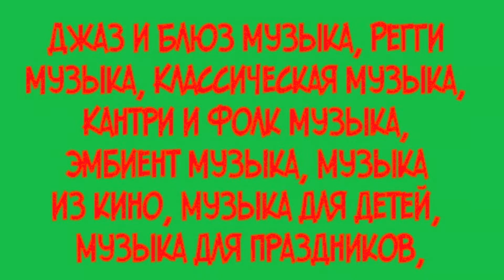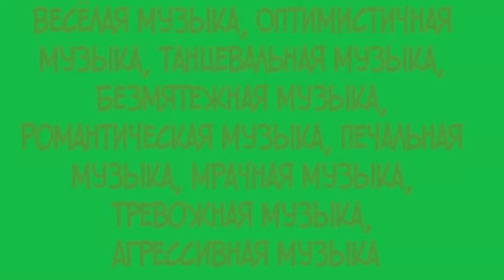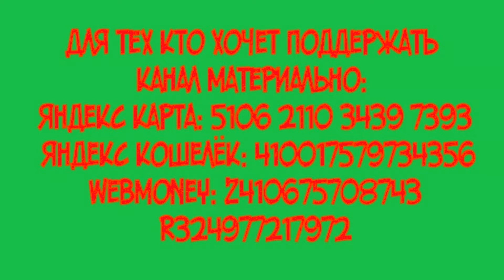E's Jammy Jams - Deck the Halls Instrumental Jazz, Рожденственская музыка без авторских прав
Добро пожаловать на канал Super Music - Музыка для всех!!!
Яндекс карта: 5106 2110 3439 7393
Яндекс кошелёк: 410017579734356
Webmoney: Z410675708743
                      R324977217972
Заранее спасибо за вашу поддержку! До встречи в новых видео! Музыка всегда с нами!!!

Композиция называется E's Jammy Jams - Deck the Halls Instrumental Jazz, Рожденственская музыка без авторских прав
Слушайте также другую рождественскую музыку:

Хэштеги для композицииE's Jammy Jams - Deck the Halls Instrumental Jazz, Рожденственская музыка без авторских прав :

Композиция E's Jammy Jams - Deck the Halls Instrumental Jazz, Рожденственская музыка без авторских прав одна из самых лучших композиций, так что слушайте композицию E's Jammy Jams - Deck the Halls Instrumental Jazz, Рожденственская музыка без авторских прав
Приятного прослушивания!!!